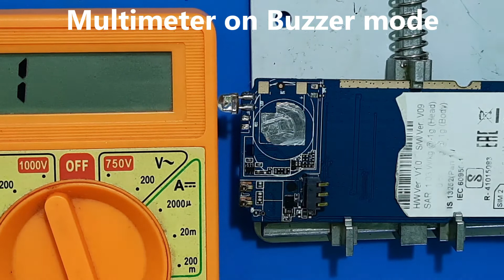How to change Battery Connector properly?|Best Method|Mobile Service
This video is about how to change the battery connector properly without any damage to the connector and the mobile motherboard or sub board.

BRANDED TOOLS FOR MOBILE SERVICE:
(These products links are manually picked by me from the best one's on store.

1)Android & iPhone Battery Booster

2)Maxxx Pamma Blower/SMD Rework Station 850A [With Auto-Cut]

3)Soldron 25 Watts Soldering Iron

4)Soldron Microsoldering Station

5)Metravi DC Regulated Power Supply [30V/5A]

6)DC Power Supply Connecting Probes [Alligator Clip]

7)Digital Multimeter [Budget]

8)Fluke Digital Multimeter [Professional]

9)Multimeter Sharp Long Probes

10)Catchex PCB Holder

11)All Opening Tools [19 in 1]

12)GREEMITO Magnifying Glass with LED

13)Buyyart ESD Work Mat

14)Mechanic Soldering Wire

15)GootWick Desoldering Wick

16)Pure IPA Solution [99.9%]

17)Glue Remover Solution

18)Falcon Contact Cleaner

19)Zhanlida Touch Display Gule [T7000 Black]

20)Zhanlida Touch Display Gule [B-7000 Clear]

21)Amtech Original Flux [Nc-559-ASM]

22)Long Straight Tweezer [Fine Sharp]

23)Alis Bend Tweezer [2 in 1]

24)Double Side Tape

25)Adjustable Metal Clip Fixture Glue Clamp

26)Eagle Blade for Display Removing

27)Soldering Iron Tip Cleaner

28)Surgical Knife with Handle

29)Rosin Paste for Fault Finding

30)Shield Cutter/Heat Sink Plate Cutter

31)Aluminium Tape/Heat Resistant Tape

32)Schofic[0.1MM] Jumper Wire

33)LCD Cleaning Kit

PROFESSIONAL KIT:
1)Fluke Digital Multimeter

2)Verilux Ultra Sonic Cleaner [For Water Damaged Board]

3)MAX PRO Freeze Spray [Fault Finding]

4)UV PCB Track Curable Ink

5)UV Light for Cure Masked Tracks

6)Mechanic Reballing Solder Paste

7)Universal IC Reballing Plate

8)Smiledrive Digital HD Microscope [Zoom 50x-1000x]

9)Glue Remover Machine

10)KORAD DC Power Supply [Model:KD3005D]

11)SCHOFIC LCD Screen Separator

12)LCD Display Glass Separator Wire [0.04MM]

13)Professional Screwdriver Set